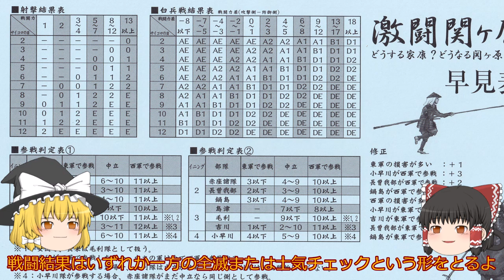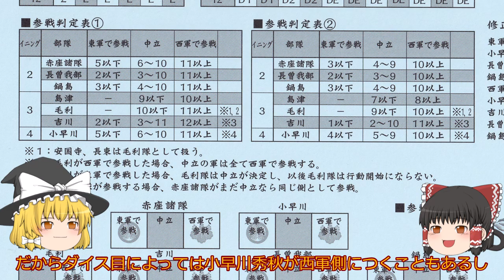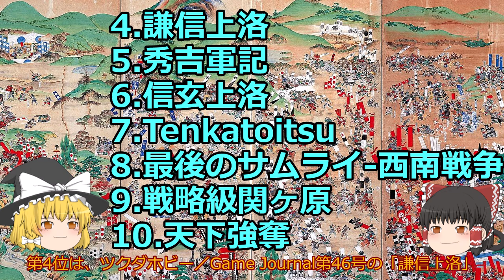うｐ主が選ぶ日本史テーマのSLGベスト10【3】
日本史をテーマとしているSLGの中から、うｐ主がベスト10を選択してみました。
あくまでもうｐ主個人が選んだベスト10なので、客観的な評価ではないことをご理解下さい。
今回は第3回です。

関連動画
・VASSALを使ってシミュレーションゲームを楽しもう
・激闘関ヶ原(Game Journal)紹介動画 - 日本史上最大の決戦をシンプルなルールでダイナミックに再現
・「最後のサムライ-西南戦争」-日本最後の国内戦をカードドリブンで再現する

関連HP
・うｐ主のブログページ